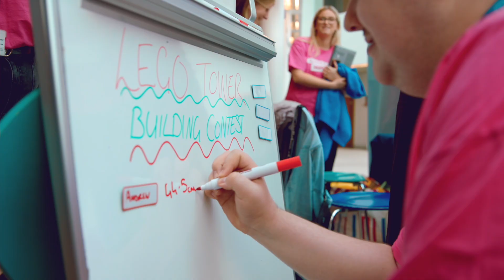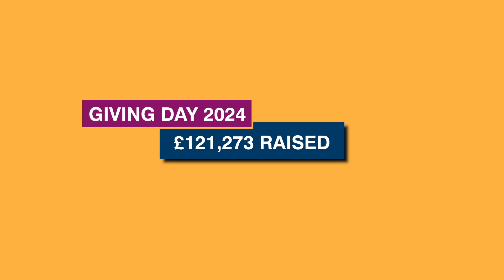Giving Day 2024 | THANK YOU!